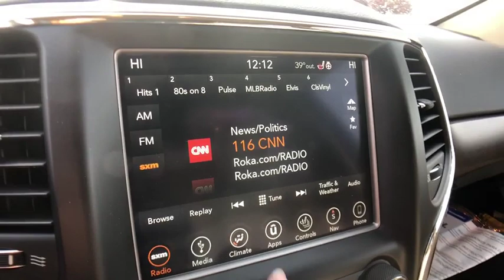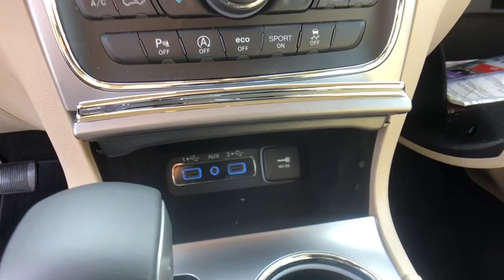2018 Jeep Grand Cherokee Rochester Hills, Troy, Pontiac, Sterling Heights, Auburn Hills, MI 190881P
2018 Jeep Grand Cherokee Laredo - Stock#: 190881P - VIN#: 1C4RJFAG9JC492692